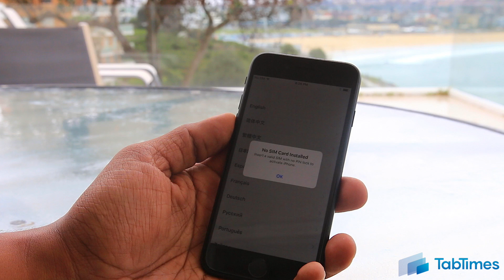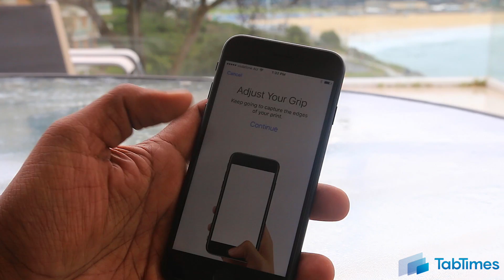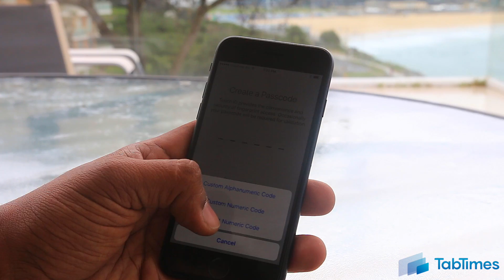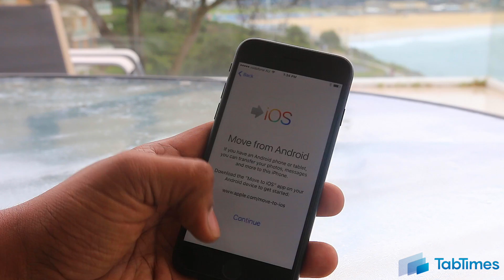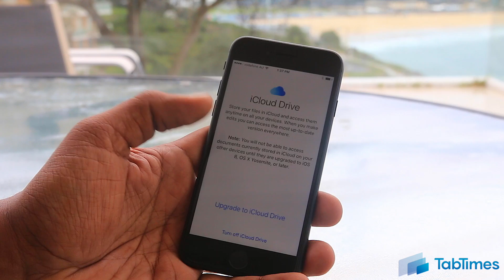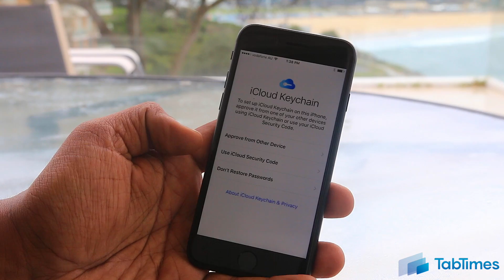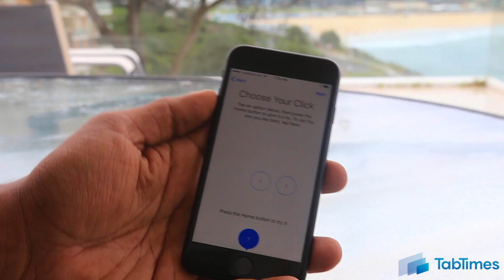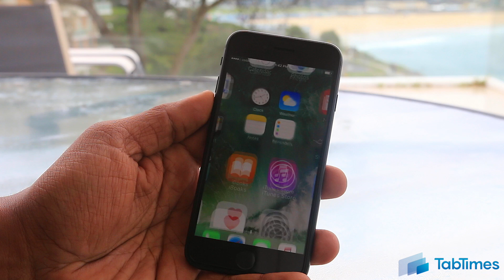How to set up the iPhone 7 / iPhone 7 Plus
Just got your new iPhone 7 or iPhone 7 Plus? Here's a run through on how to set it up, insert a SIM, enable Siri & TouchID and configure the new home button!